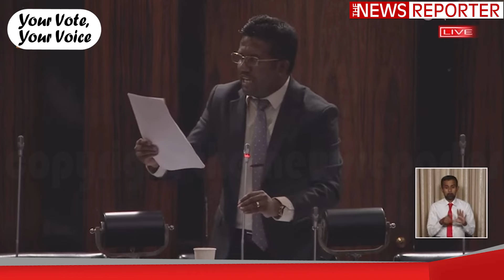හරීන් තමුසෙලට කොකේන් ගහන්න මහජන මුදල් කාබාසිනියා කරන්න බෑ - වසන්ත යාපා සැරට දෙයි